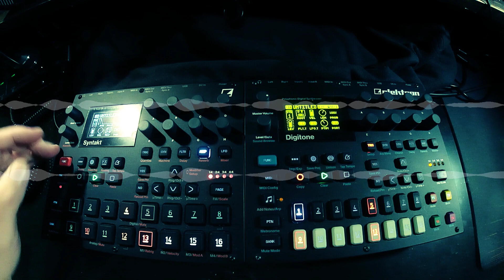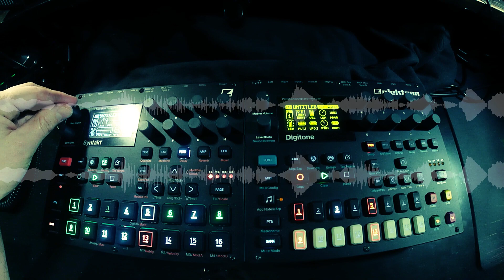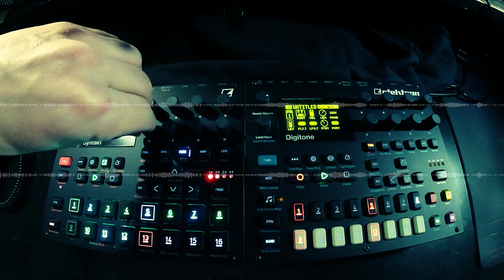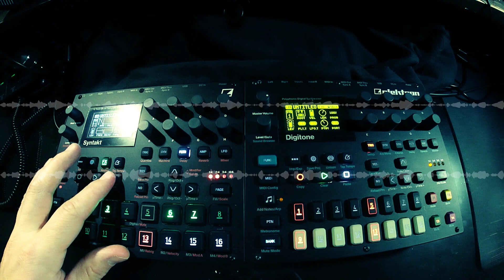Syntakt + Digitone - Live Techno Jam